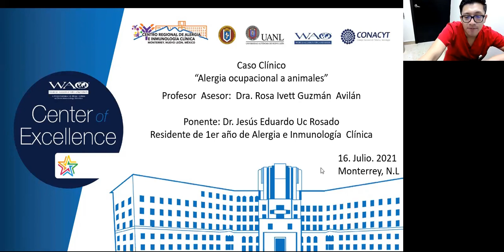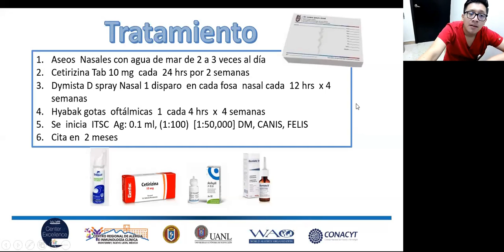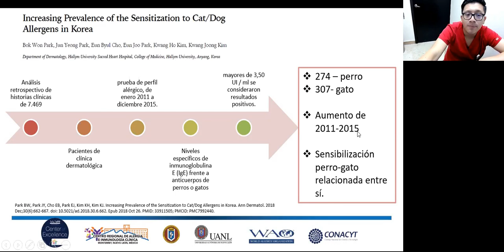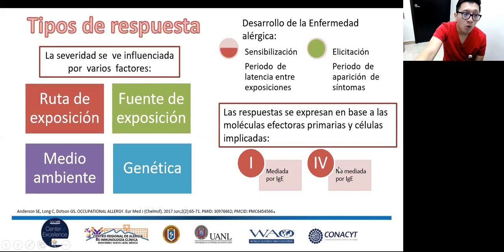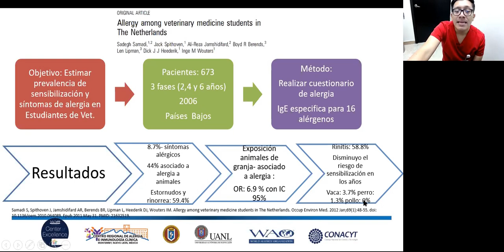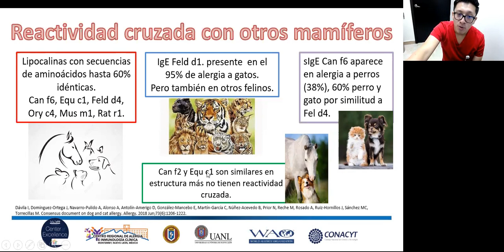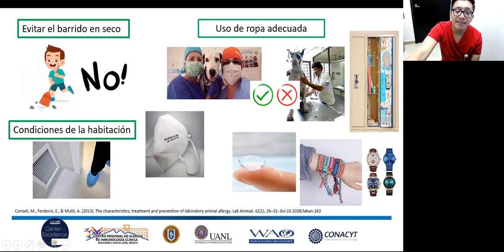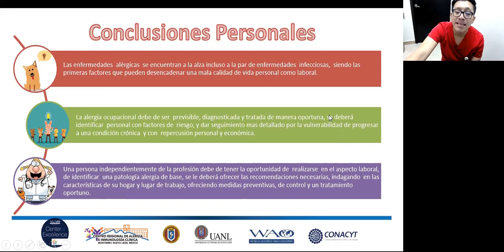Caso clínico "Alergia ocupacional a animales"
Sesión 16/07/2021 Dr. Jesús Eduardo Uc Rosado - Caso clínico "Alergia ocupacional a animales"